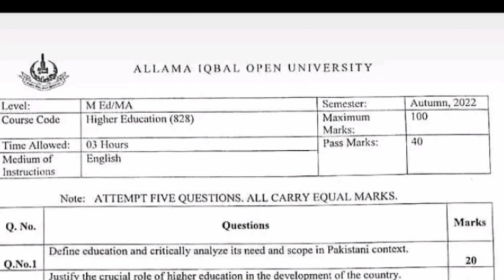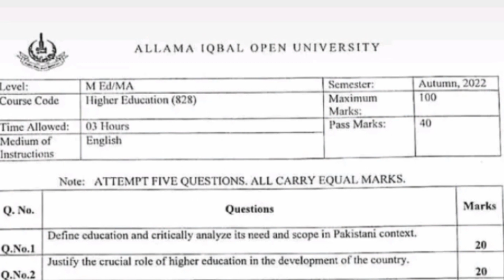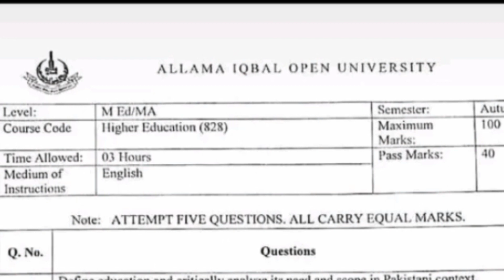828 paper pattern! aiou course code 828 paper pattern smestr Autumn 2022#828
Allama Iqbal open University ka course code 828 important past paper and old paper smestr Autumn 2022!
aiou course code 828 paper pattern smestr Autumn 2022